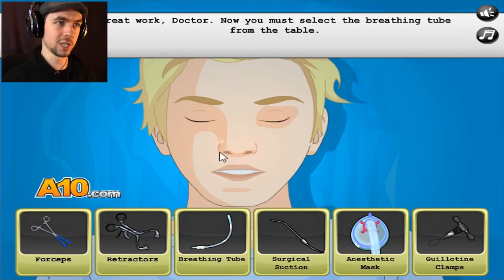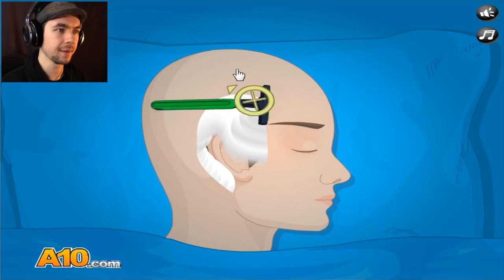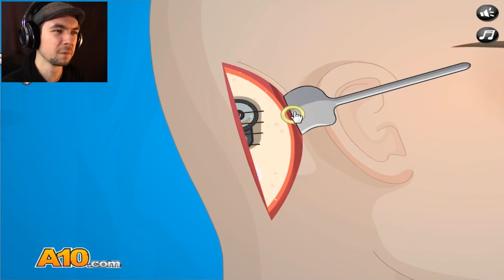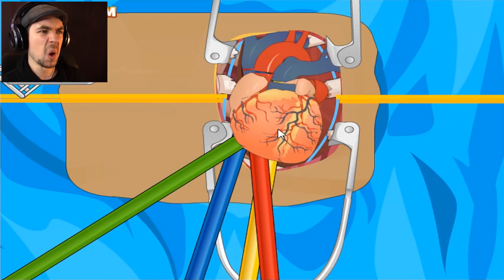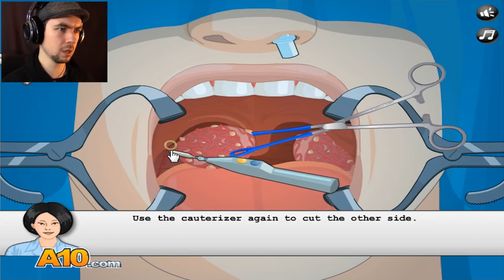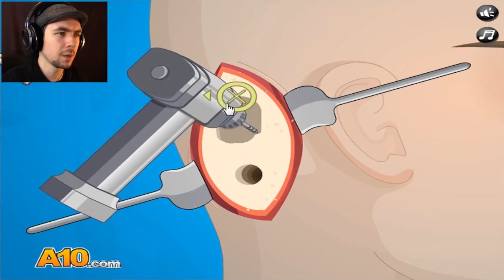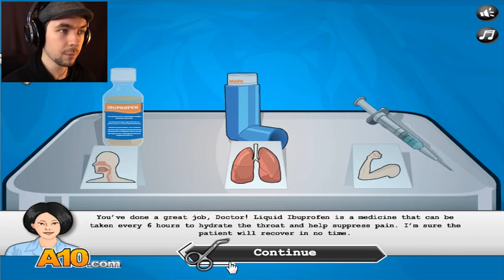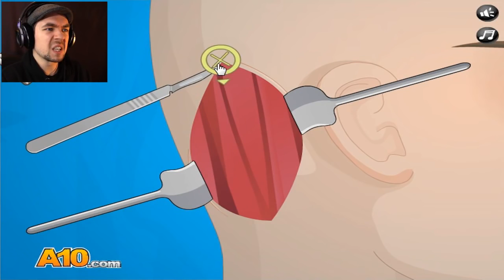OPERATE ON BILLY! | Tonsil, Ear and Heart Surgery - JACKSEPTİCEYE HD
OPERATE ON BILLY! | Tonsil, Ear and Heart Surgery - JACKSEPTİCEYE HD HD